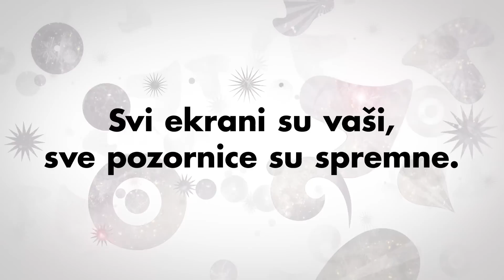Svi ekrani su vaši, sve pozornice su spremne 1